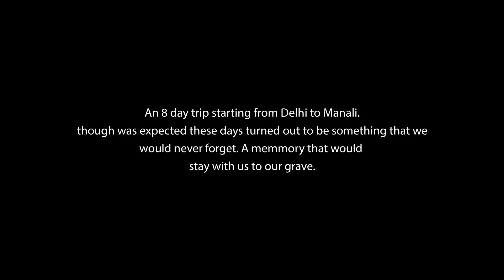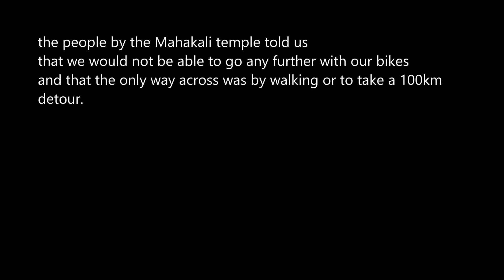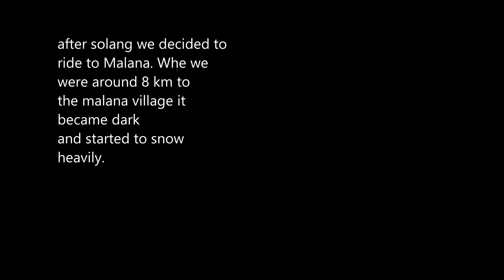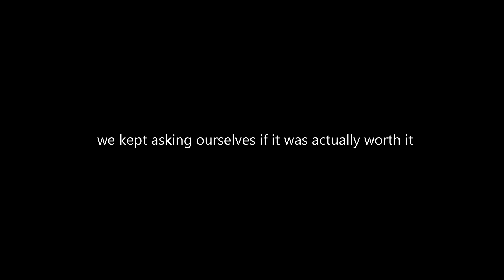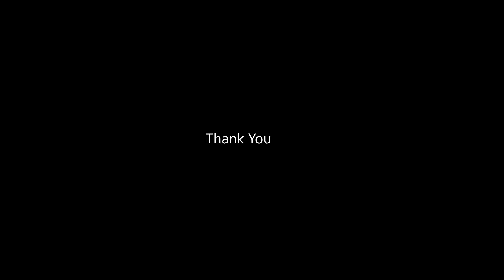Our Trip to Manali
we did go to a lot more places in Shimla and Manali, and mostly we took our time and travelled. Thanks to all the people that helped us along the way. We did make a lot of stupid decisions, but if we had to do it all again we would.🙂.
The video was getting too long so had to cut a few places off.

Make the plan. Execute the plan. Expect the plan to go off the rails.Throw away the plan.
-Leonard snart
this was our four step plan.
in case you are wondering all landscape shots are taken on LG G6 wide angle, pocophone, redmi 4, and iphone. Couldnt use it towards the end though as the phone started switching off due to low temperature as we went further than -5°c.(all shots were taken using our phones).